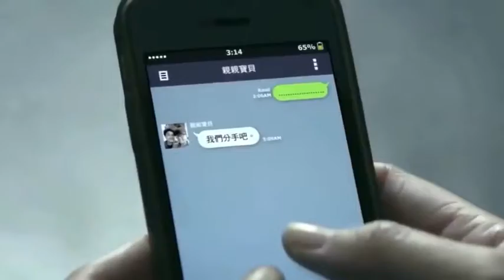Áp lực người trưởng thành - Quảng cáo ngày xưa ai còn nhớ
➪ Nội dung Video chỉ mang tính chất giải trí.có phần nào không phù hơp mong các bạn đóng góp ý kiến bên dưới phần bình luận hoặc liên hệ trực tiếp cho mình qua link facebook ở đây. Xin chân thành cảm ơn ạ.!

  ⇒Xem clip hay Trên page Facebook TVQ
 ⇒Link Tiktok: @kenhtvq

⇒  Videos Của Mình Có Thể Sử Dụng Một Số  Hình Ảnh Hoặc Âm Thanh Của Các Chủ Sở Hữu Đáng Kính .

kênh Vlog giải trí : Quang Lang Thang